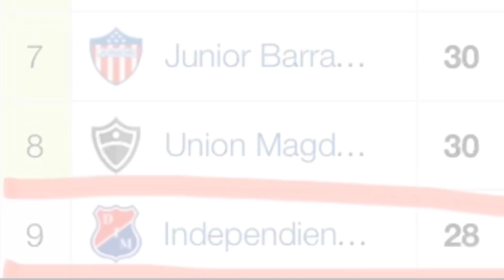Um novo goleador estrangeiro chega ao futebol brasileiro. Veja a análise. Conheça Germán Cano!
Germán Cano, que está prestes a completar 32 anos, defenderá o Vasco em 2020 após ótimas temporadas no Independiente Medellín, da Colômbia.